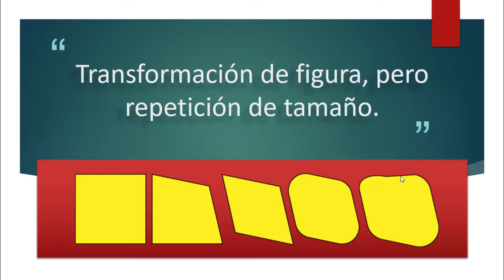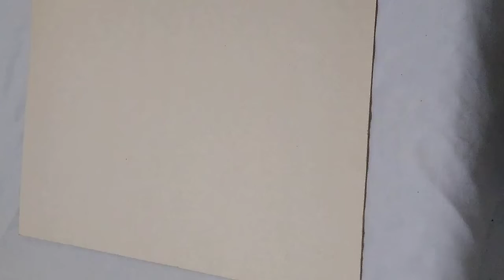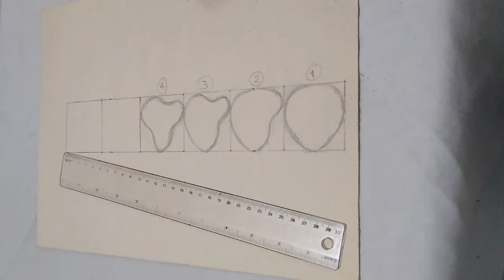Transformaciones en el módulo (Transformación de forma) - Grado 7 y 8 - Sesión 6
Tema: Transformaciones en el módulo (Transformación de forma)
Cursos: 7B, 7C, 7D, 8A, 8B, 8C, 8D
Docente: Yimzay Alejandra Molina Ramos